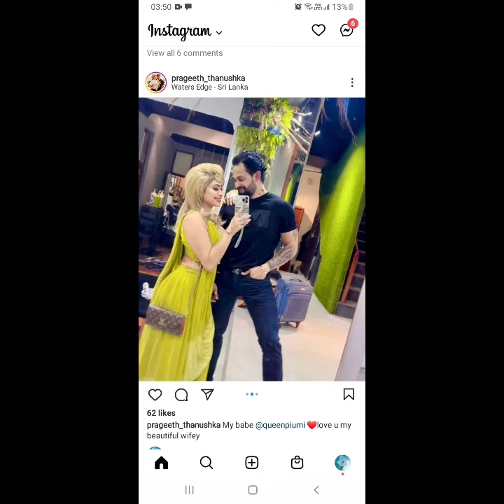පියුමි අලුත් කොල්ලා එක්ක ගන්න සැප ❤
Hi guys!